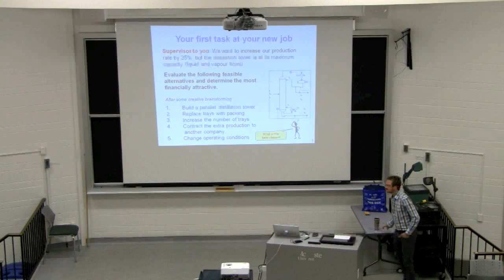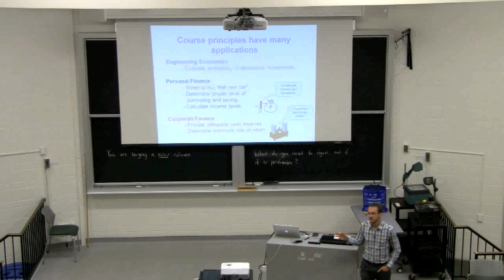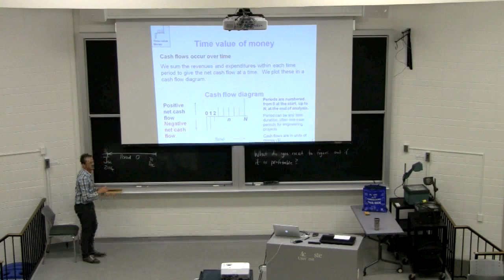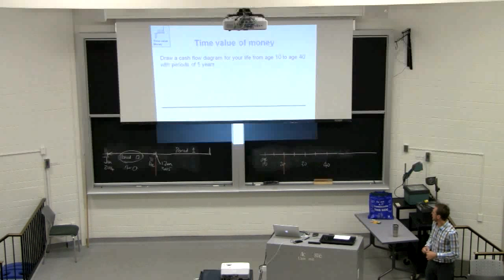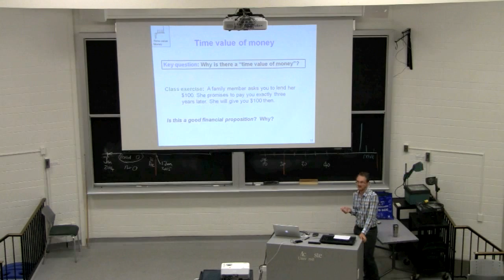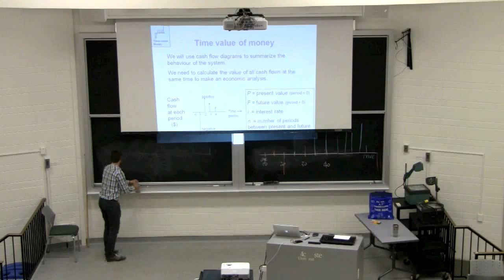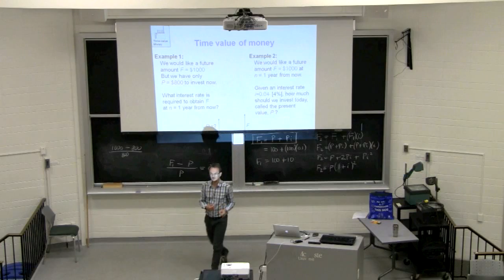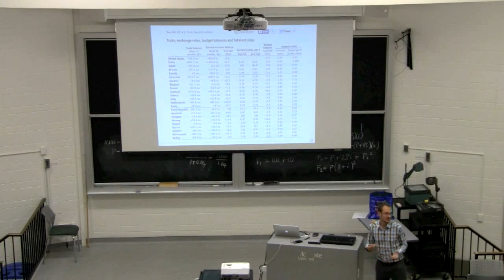Engineering Economics, Operability, Safety & Ethics - 4N4 - Class 02A - 2014